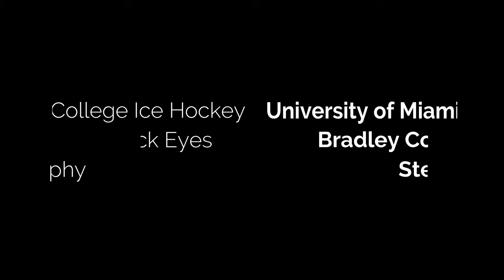Sports Photography: Hockey: Miami Hurricanes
Allow me to tell your team's story.